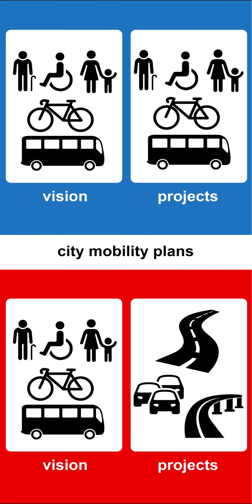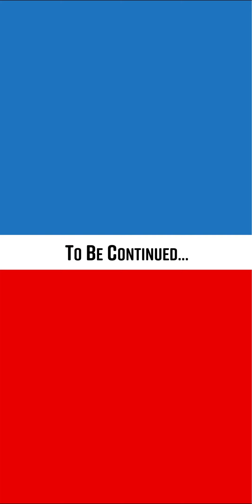Them & Us (Part 2)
Hi Everyone,
Happy to share Part 2 of the ‘Them & Us’ series. Hope you all enjoy this. This series is inspired from ‘East Meets West’, the first volume in designer Yang Liu’s infographic series. Conceived and designed with perceptive wit and her signature graphic simplicity, Yang Liu's pictograms convey the obvious and sometimes not so obvious discrepancies in life on opposite sides of the globe.
Them & Us is something similar that shows the cultural, social, and system differences or a combination of all between, Them (The progressive cities) and Us (And the not so) through a satirical & simple graphical way. It’s not about what’s ‘Good’ or what’s ‘Bad’, but more about showing what’s out there.
The idea was to also highlight that changing User Behavior is not as simple or easy as most authorities claim it to be, but also that change in behavior is required by city officials in the way our streets and public spaces are designed and constructed.
Once again, I would like to thank Prateek Draik for co-working on this piece. They have done an excellent job with the story board and graphics. Looking forward to working on the next piece.